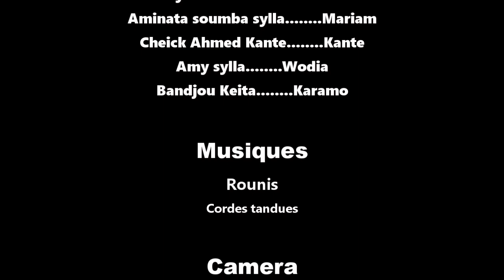BADEN DJOU 28 VERSION MALINKE